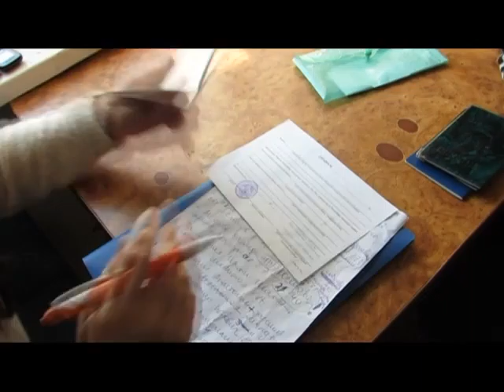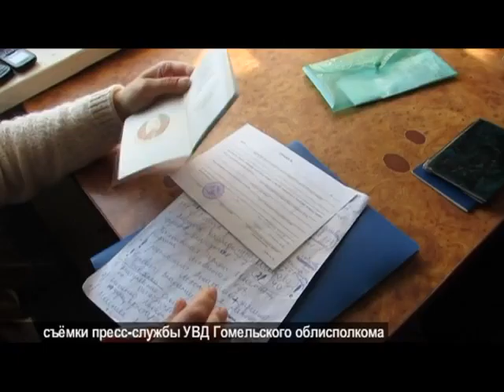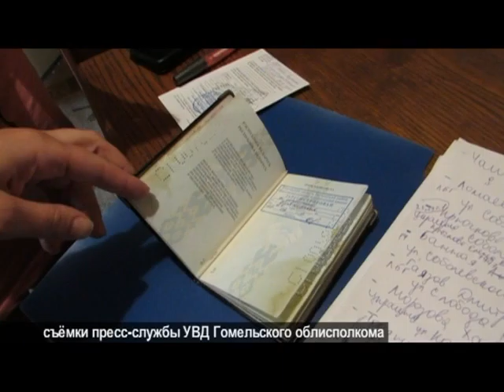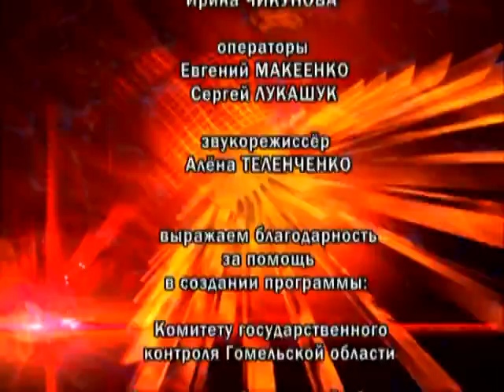26 05 2016 Де-факто